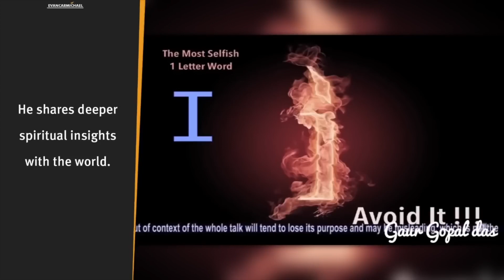Selfish word || guru gopal dass ..